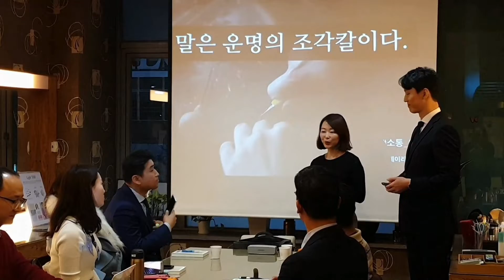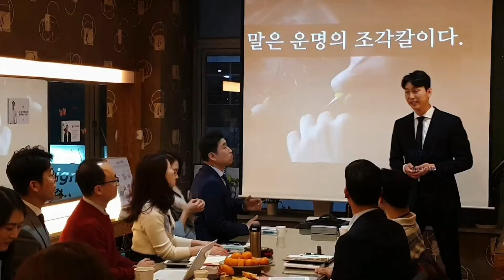"말은 운명의 조각칼이다" in 소울리딩클럽 (김주미X이민호)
말은 운명의 조각칼이다.
- 마음을 움직이는 말하기
- 말하기가 즐거워진다
- 마음 속 알람이 울리다
- 능력은 감탄을 주고, 배려는 감동을 준다
- 진실한 소통은 힘이 있다

소울뷰티디자인 김주미 대표님과
제이라이프스쿨 이민호 대표님의
스윗한 꼴라보, 소울리딩클럽에서의 달큰한 시간